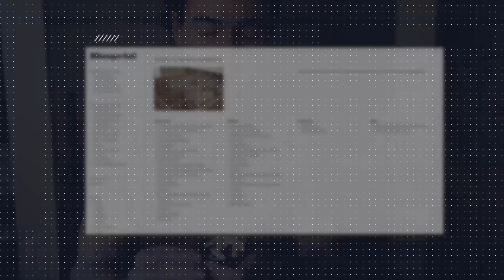Why I Take 100+ Pills Every Day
As part of my Blueprint anti-aging protocol, I take 100+ pills every day. The goal is to achieve ideal health. Blueprint is built upon over 200 science backed protocols.

In this video I’ll show you some of the supplements I take, why I take them, and answer common questions.

Remember, this protocol is based on regular measurements. The optimal protocol for you may differ. Always consult your doctor before making any changes.

Timestamps
00:00 - Intro
00:24 - The Goal
00:51 - Organization
01:37 - Morning + Lunch Pills
02:30 - How I Take 43 Pills
03:04 - Evening Pills
03:40 - Supplement Storage
03:51 - Cost
04:13 - The Data
04:41 - Do you need 100+ pills to be healthy?

I’ve invested millions of dollars building the world’s leading anti-aging protocol, becoming the most measured human in history. Blueprint is an algorithm, built by science, that takes better care of me than I can myself.
And it’s available to you for free. Check out the Blueprint website for recipes, exercise, and other protocols. Become the next evolution of human.

💊Pill Boxes - Sadly, these are no longer produced by the manufacturer.